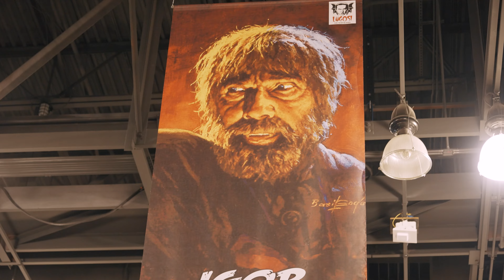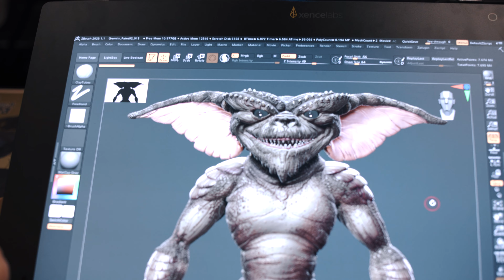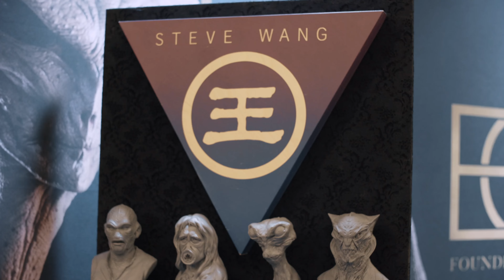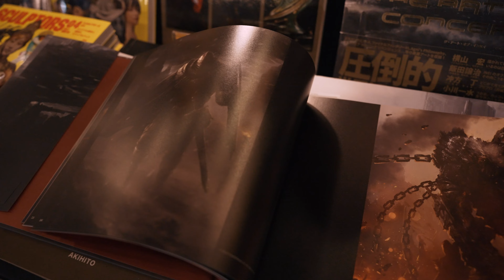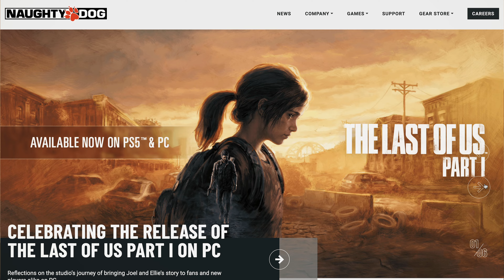Monsterpalooza 2023 - Make Monsters with Maxon One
The Maxon ZBrush team recently invaded the Pasadena Convention Center for Monsterpalooza 2023! A whole host of creeps, critters and creatures came alive across the 3 day event. ZBrush artists from around the globe gathered to slash and hack digital clay into works of horrific proportion at Booth 340 while the faithful clamored for a chance to win awesome prizes. Artist John Mahoney was on the scene signing a special limited edition run of posters. While one lucky winner walked away with a one-off Steve Wang "Bio Lord" sculpture. Of special note, Academy Award winning Special Make-Up Effects artist Rick Baker's very own "Popeye" was on display. Check out the recap for a closer look at all the action.

Presentations From Industry Professionals! Ara Kermanikian, Tan Bi, Dope Pope, Paul Liaw, Jamir Blanco, John Mahoney, Jared Krichevsky, Justin Fields, Matt Millard, Steve Teeps, Steve Wang, James Cain, Rod Maxwell, and Ehren Bienert !

Artist Interviews:

00:02:45 - George Frangadakis

00:05:43 - Raf Grassetti

00:08:51 - David Igo

00:10:13 - Steve Wang

00:12:43 - Matt Hawkins

00:13:49 - AKIHITO

00:16:24 - Gabriel Garcia

00:17:40 - Simon Lee (Spiderzero)

00:20:05 - Frank Tzeng

00:20:50 - Tan Bi

00:22:33 - Cesar Dacol Jr.

00:24:03 - Christopher Hillseth